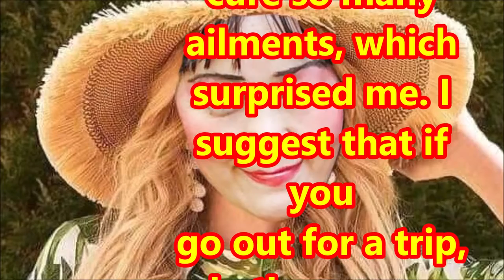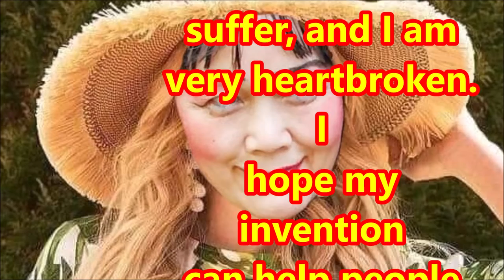（林平方）Bedbug, Facemask, Groundbreaking Way To Prevent Diarrhoea And Cough, Cure Stomach Illness 4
This is Lam Ping Fong. How are you, my good friends? Recently, I posted my stomach cloth-wrapping technique to prevent coughs, vomiting and diarrhea, and stomach ailments. I have discovered this method for more than 30 years. I didn’t know the effective of this method to cure so many ailments, which surprised me. I suggest that if you go out for a trip, whether you are an adult, a child or an elderly person, it is best to cloth-wrap your stomach. Wrapping your belly can maintain a temperature. If you suddenly go to an air-conditioned place, the temperature of your body will change, which can affect your physical condition. This can protect the body against ailment. In today's epidemic, I think this method to protect the body is very good. Many organs in our body can also be protected. I'm not exaggerating, it can heal us. This method does not require medication, only wrap cloth around your stomach. Today I see people all over the world suffer, and I am very heartbroken. I hope my invention can help people all over the world. This method serves not only as a reminder to you but also to me. Thank you.